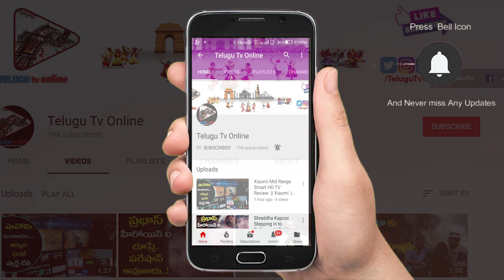అప్పుడే 2019 ఎలక్షన్స్ కి ఆంధ్ర ప్రదేశ్ లో ప్రచారం మొదలుపెట్టిన రాహుల్ గాంధీ | RahulGandhi AP Tour